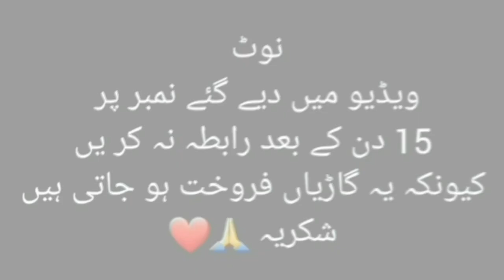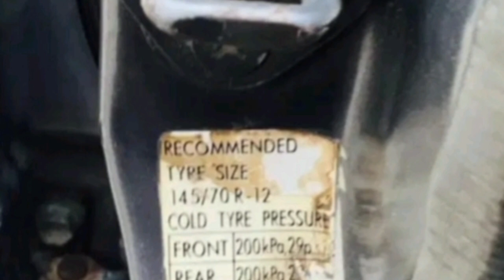Sunday car bazaar in Karachi cheap price cars for sale in sunday car market update/27 May 2021